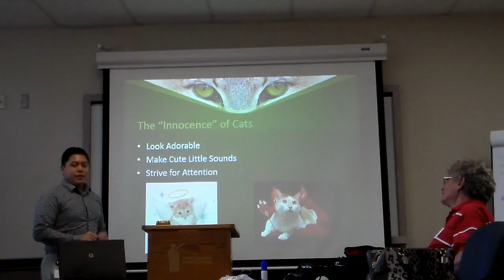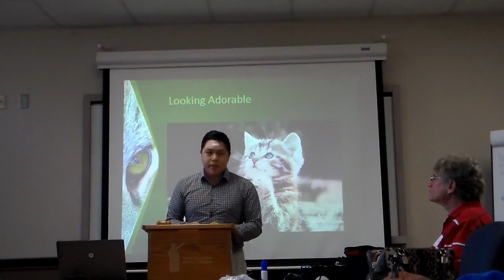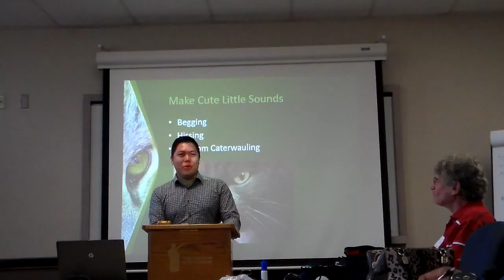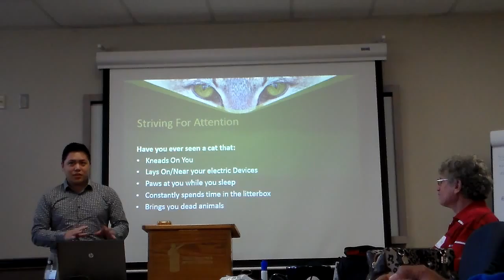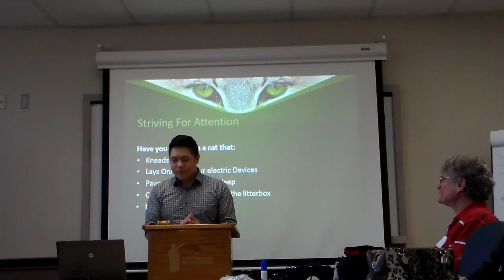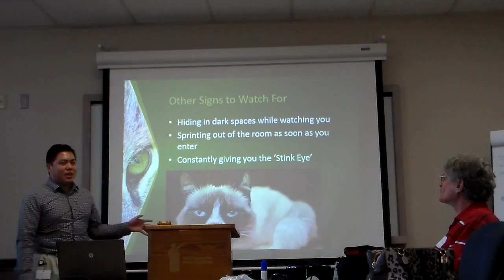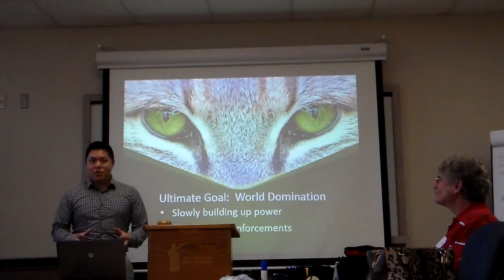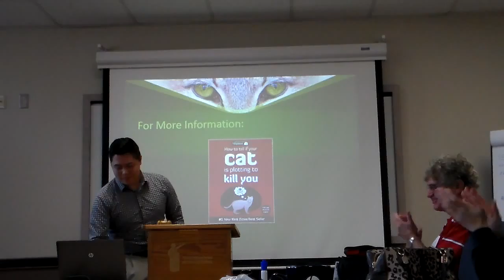Alvin Castro - Cats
2/11/15: Alvin explains the joys of owning a cat...and their secret plan for world domination. (Competent Communicator Project #6: Vocal Variety)